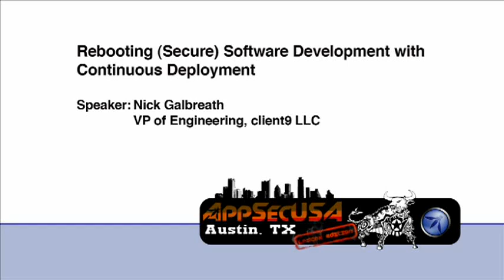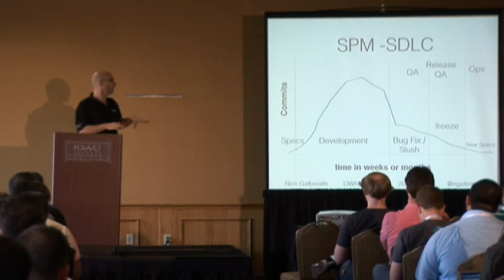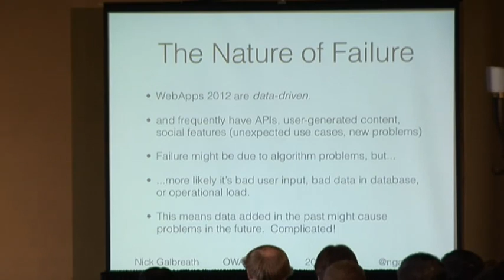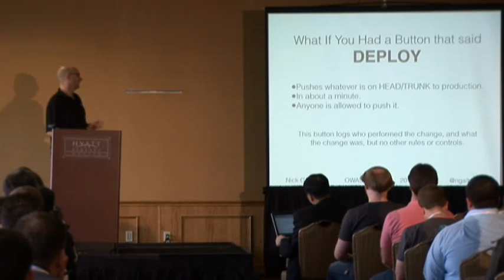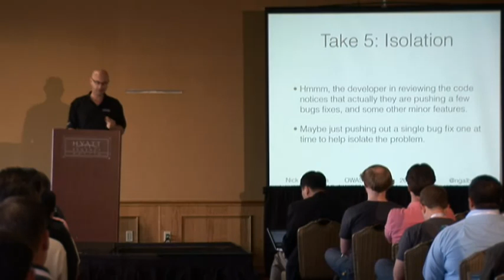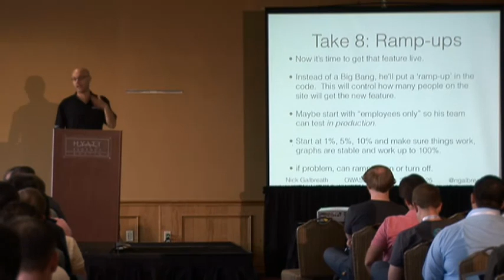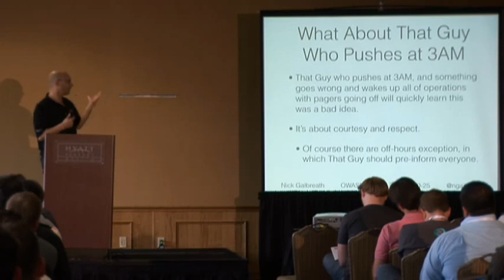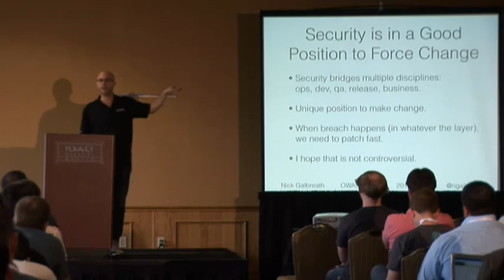OWASP AppSecUSA 2012 Rebooting Secure) Software Development with Continuous Deployment